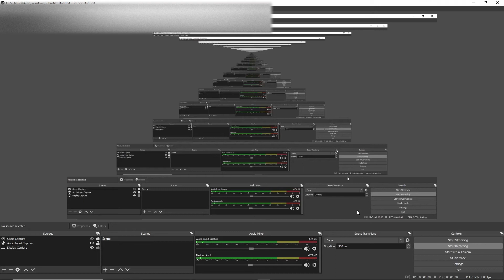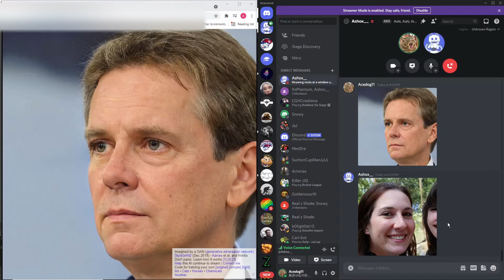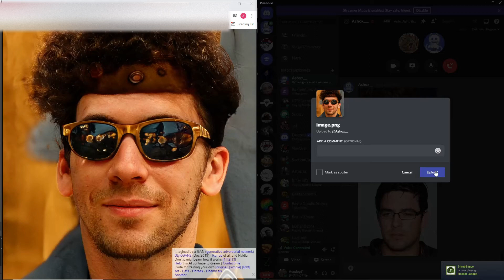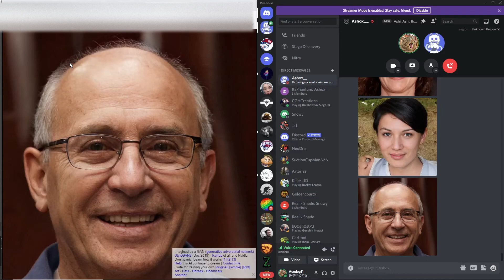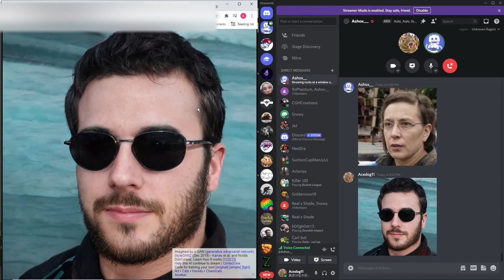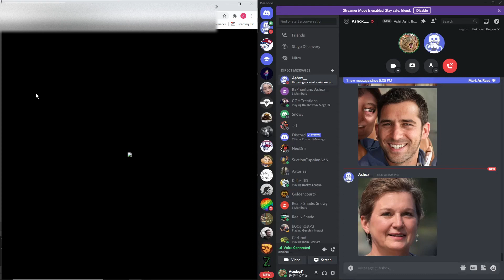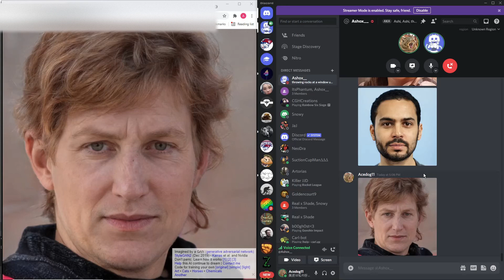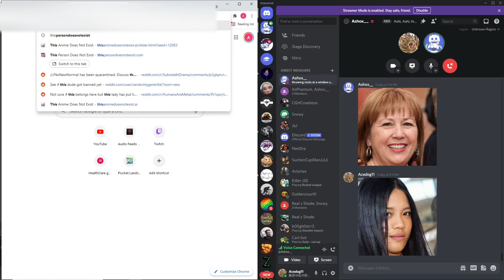Improv Practice w/ Ashox!